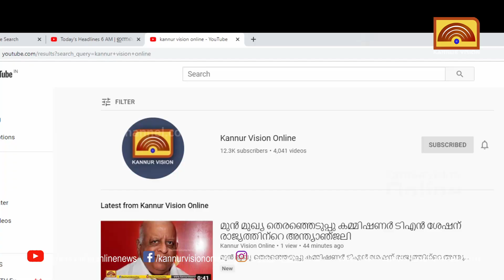പിണറായി സർക്കാരിന്റെ രണ്ടാം വാർഷികത്തിന് ഒരുങ്ങി കണ്ണൂർ. മെഗാ എക്സ്ബിഷൻ ചൊവ്വാഴ്ച തുടങ്ങും.